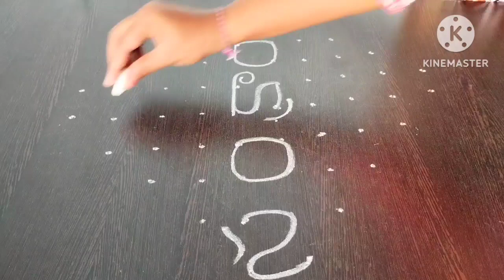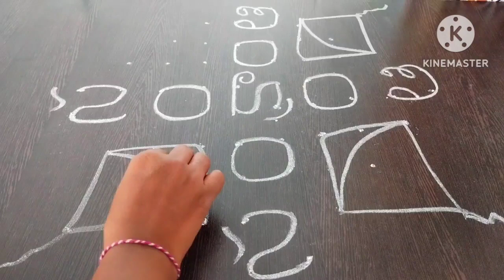Pandaga muggulu // Chukkala Muggulu // Simple rangoli // rprangoli .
Pandaga muggulu // Chukkala Muggulu // 10 Chukkala Muggulu // easy chukkala Muggulu.